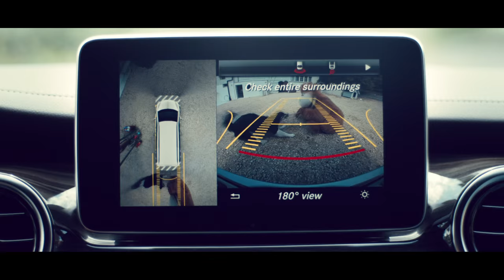Mercedes V Class "Prepared For Everything" :90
Client:  Mercedes Benz
Agency: Lukas Lindemann Rosinski
Producers: CFS Krug
Production Company - Film Deluxe GmbH
Director: Kay Kienzle
Composer:  Daniel Johnson
Singer:  Sita Steele
EP:  Ingmar Rehberg